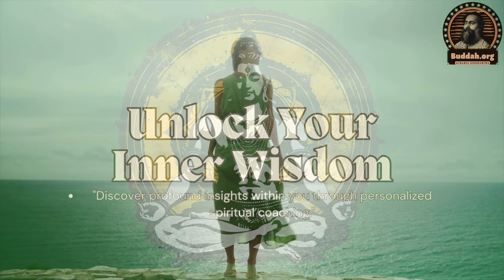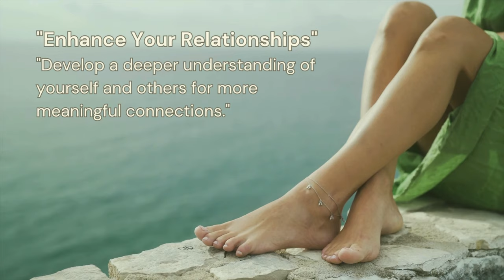भगवान शिव का आशीर्वाद संगीत ध्यान - आचार्य सिद्धार्थ के साथ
**Title: Discover Buddha's Life and Teachings | Meditative Blessing Session**

00:00 - Intro about Buddha, his Life and Teachings
06:45 - Buddha's Blessing Music

Welcome to "Buddah.org" where we explore the profound wisdom of spiritual teachings and practices. In this video, we delve into the life and teachings of Buddha, the enlightened one whose insights have guided millions towards a path of peace and liberation.

**Introduction to Buddha:**
- **Early Life:** Learn about Siddhartha Gautama, who was born into royalty but chose a path of renunciation to seek the truth about human suffering.
- **Enlightenment:** Discover the pivotal moment under the Bodhi tree where Siddhartha attained enlightenment and became the Buddha.
- **Teachings:** Explore the core teachings of Buddha, including the Four Noble Truths and the Noble Eightfold Path, which offer a roadmap to overcoming suffering and achieving inner peace.

**Meditative Blessing Session:**
- After the introduction, I invite you to close your eyes and listen to soothing music designed to help you meditate.
- As you meditate, imagine the Buddha's presence, blessing you with peace, wisdom, and compassion.
- Allow yourself to be enveloped by a sense of calm and inner tranquility, feeling the Buddha's blessings in every breath.

**Remember:** The journey to spiritual enlightenment is a continuous path. Embrace the teachings of Buddha and let his wisdom guide you towards a life of peace and fulfillment.